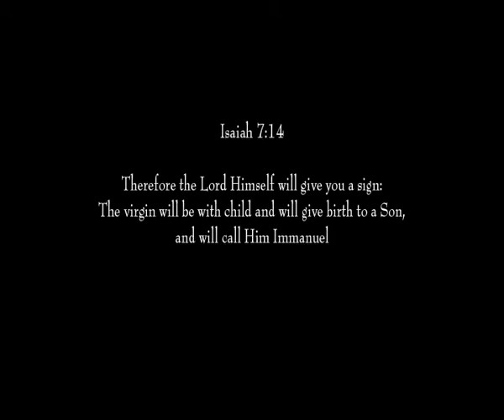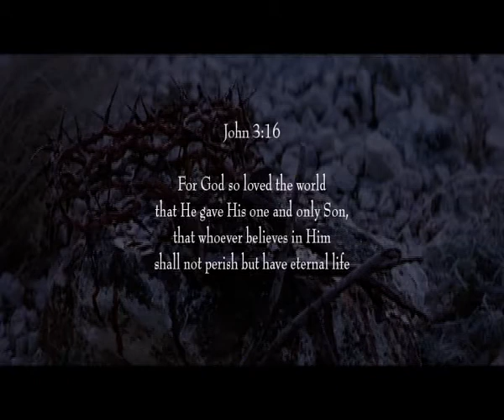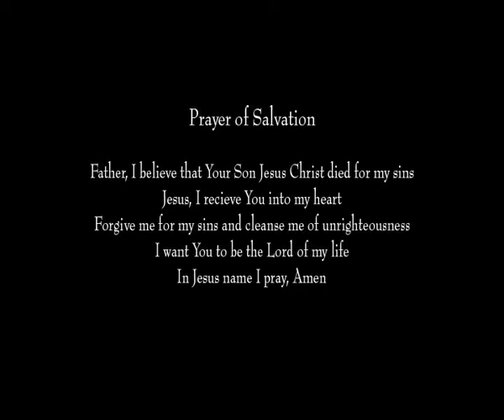Remastered - Who Is This Man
The true account of the death and resurrection of Jesus Christ as told by Simon who carried the cross for Jesus on that day.